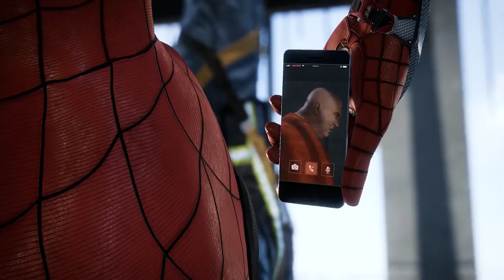Spider-Man - 2017 E3 Gameplay